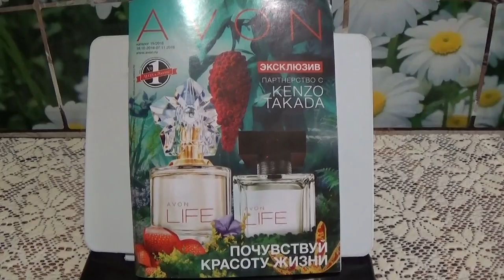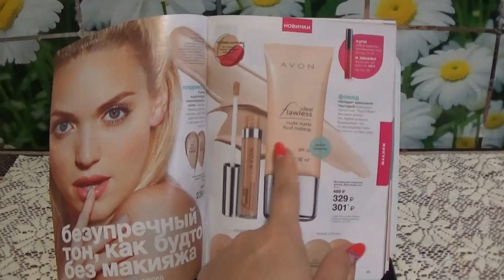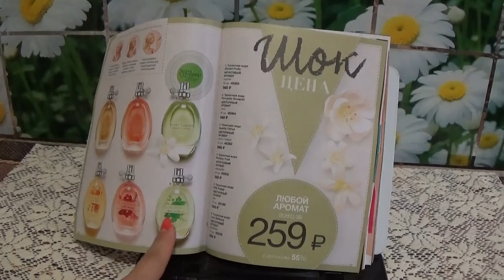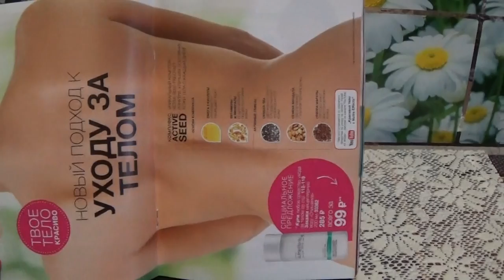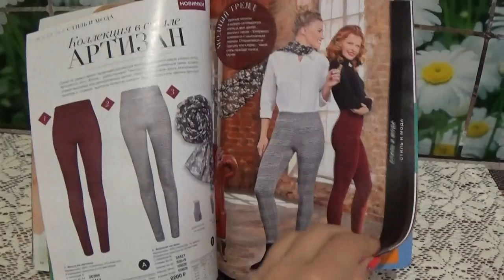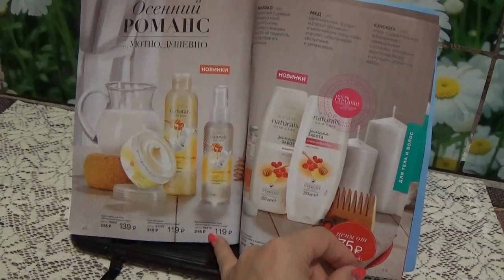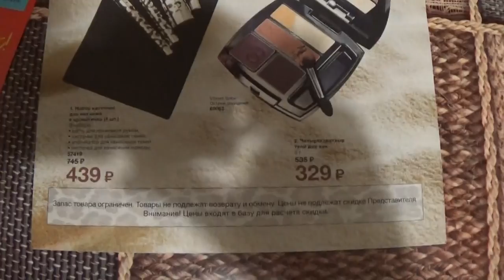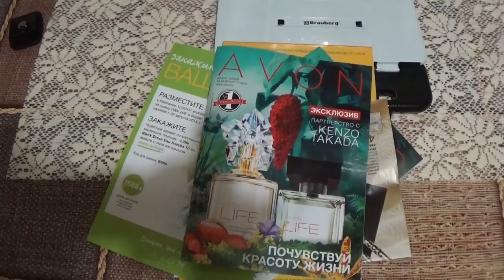ОБЗОР 15 КАТАЛОГА ЭЙВОН 2016 г.